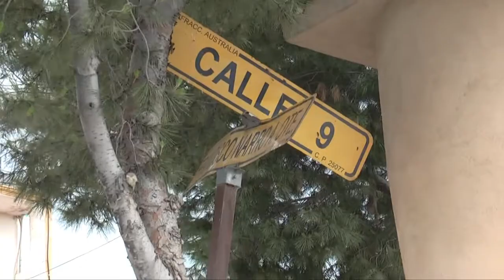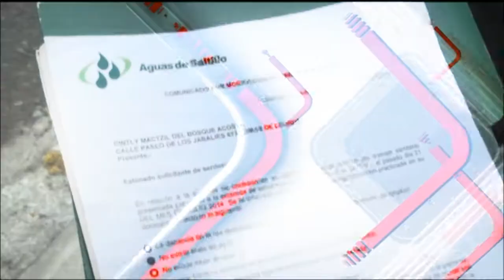BUZÓN DE QUEJAS: AUSTRALIA; COLONIA PELIGROSA DE SALTILLO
Un nuevo segmento de Noticieros Televisa, por Eduardo Santos.
Canal 5 Televisa Saltillo.
Canal 413 Cablevisión
628 LOCAL NEWS SKY 12pm.